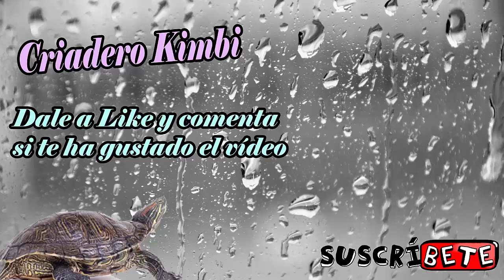Me han Robado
Una tragedia ha pasado hoy, han entrado en el huerto y han robado, lo peor, que lo que han robado para mi era más valioso que algo material, han robado vidas.